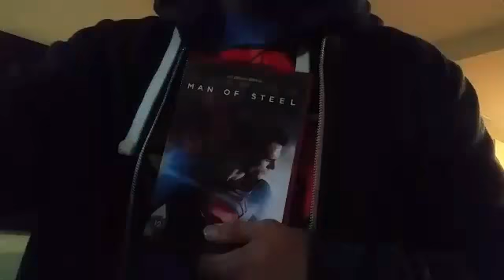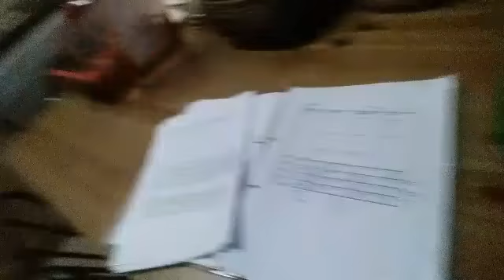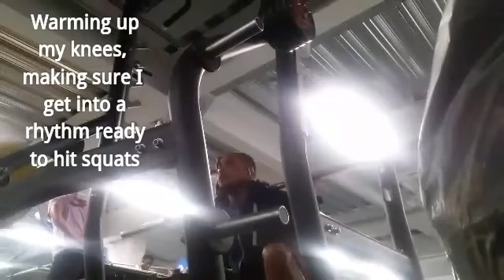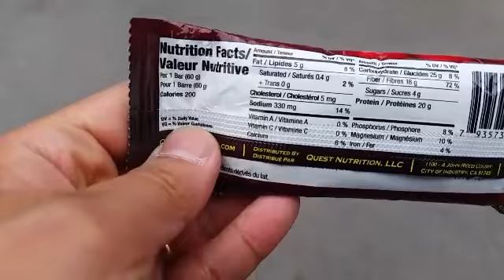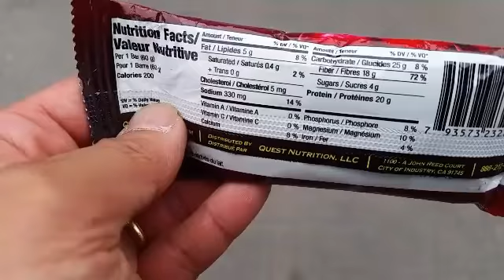Shake that Booty Squats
High volume Wendler 531 squat session. Feeling exhausted but thankfully Deload is just around the corner.